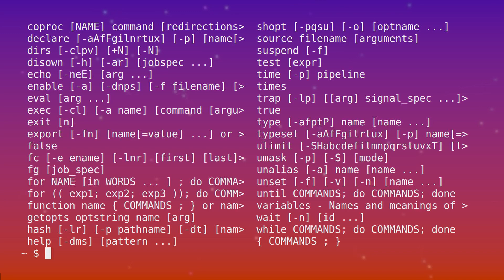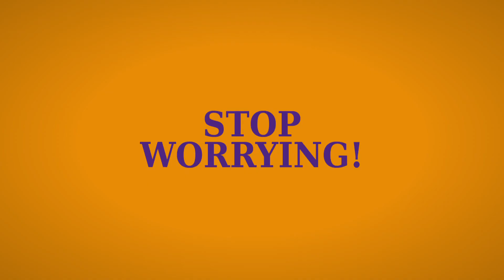HELP! - Superusers: The Legendary GNU/Linux Show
Stop worrying, help is on the way! Super friends Aramis the gnu and Adelie the penguin help a file help himself with the help command. #!